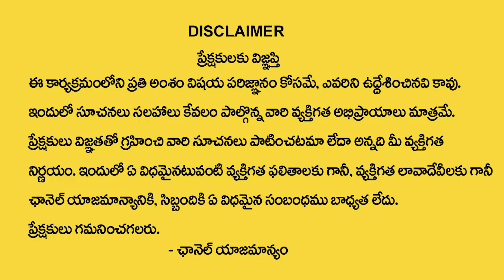J Letter Name 2024 Numerology Prediction || 2024 Prediction Dr KHIRONN NEHURU@manamtvhyderabadhealth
Watch ►J Letter Name 2024 Numerology Prediction || 2024 Prediction Dr KHIRONN NEHURU@manamtvhyderabadhealth